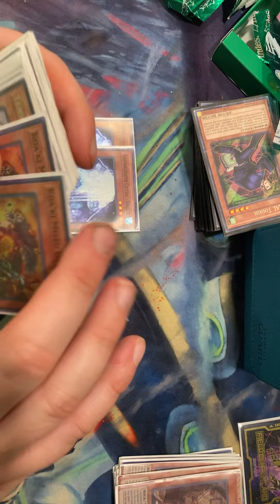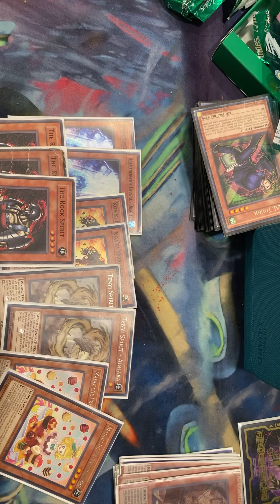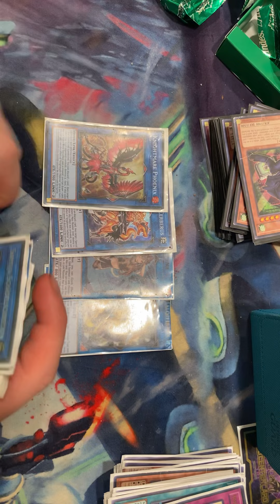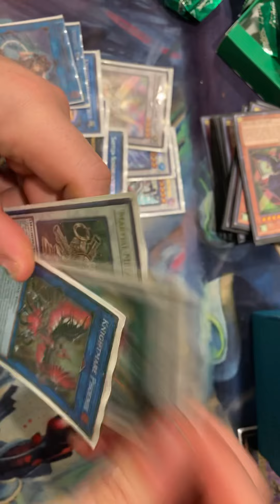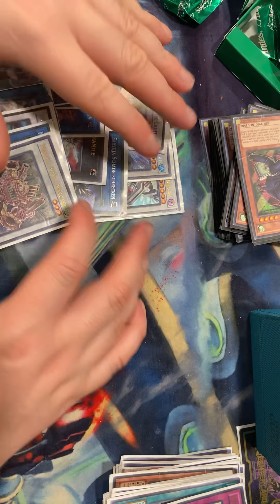New video deck rook at February 2021.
Thanks you very much video.